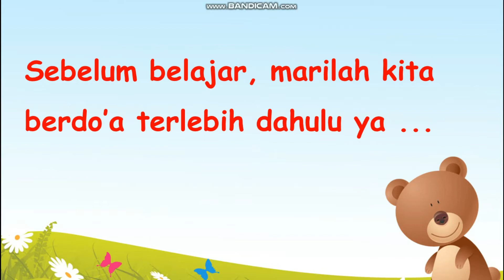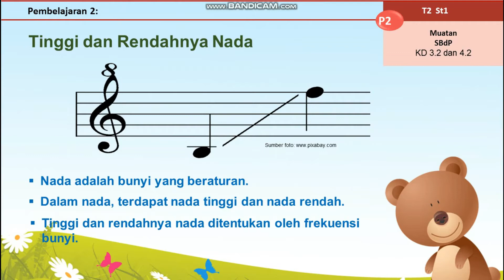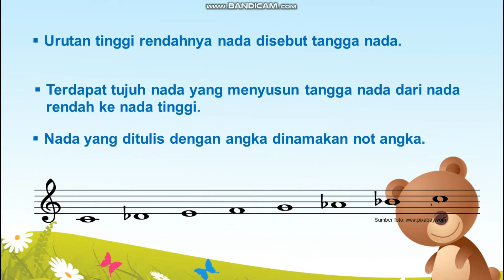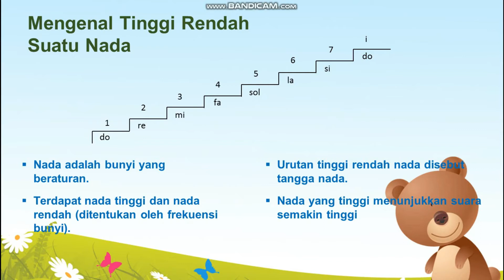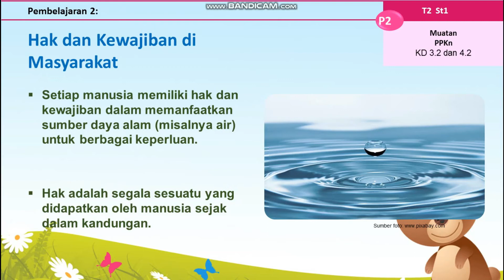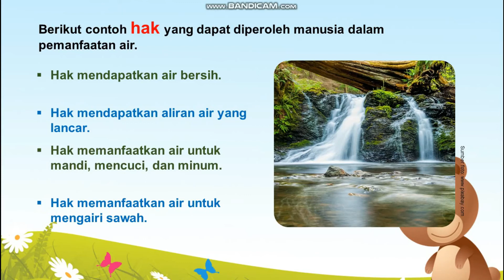Kelas 4 Tema 2 Subtema 1 Pemb 2 || Video Pembelajaran Daring SD Kurikulum 2013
Video Pembelajaran
Video Pembelajaran Daring
Video Pembelajaran Jarak Jauh
Video Pembelajaran SD Kurikulum 2013
Video Pembelajaran Tema 1
Kelas 1
Kelas 2
Kelas 3
Kelas 4
Kelas 5
Kelas 6